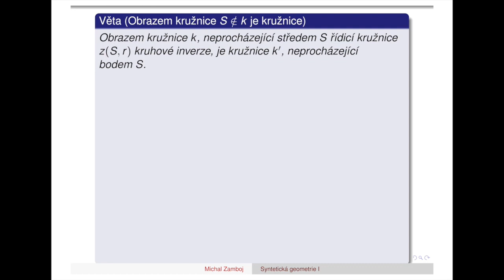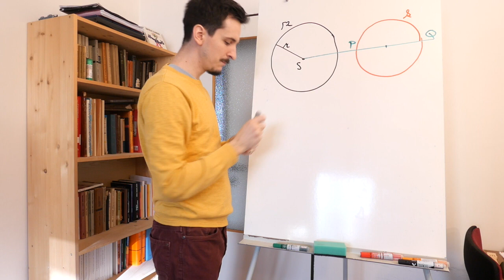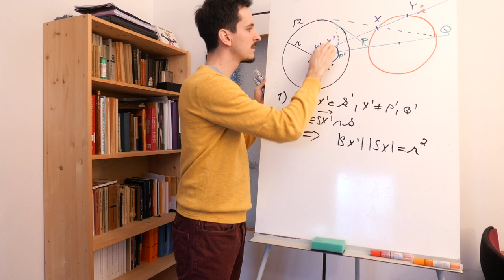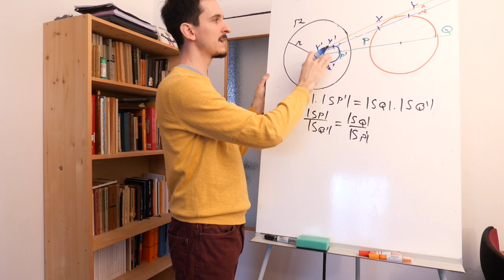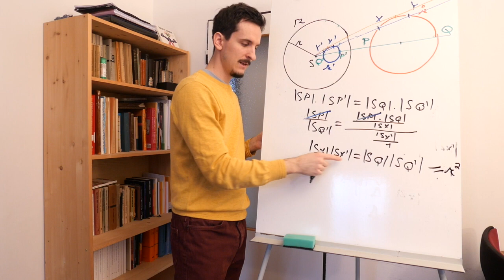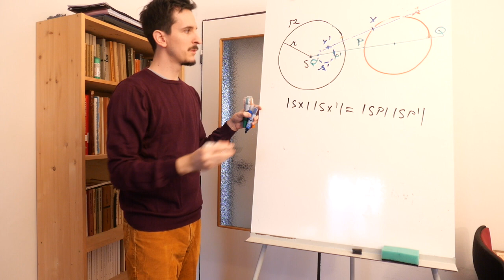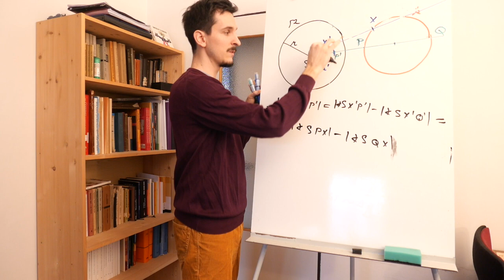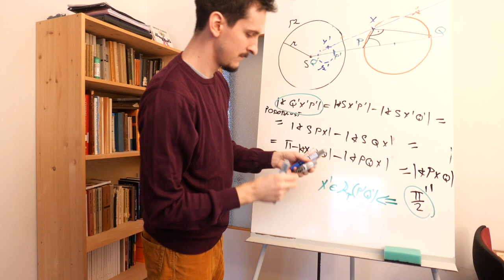Kruhová inverze - zobrazení kružnice na kružnici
Výklad důkazu věty o obrazu kružnice v kruhové inverzi, neprocházející středem inverze.

Konstruktivní připomínky, opravy a komentáře jsou víc než vítány.